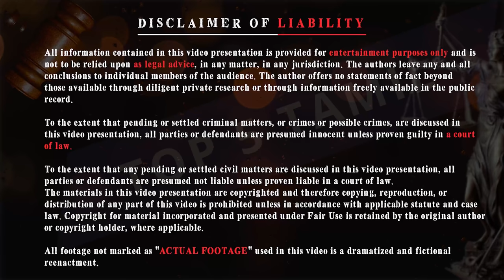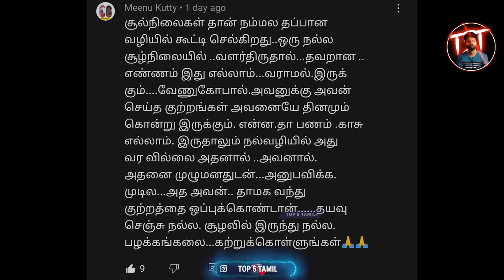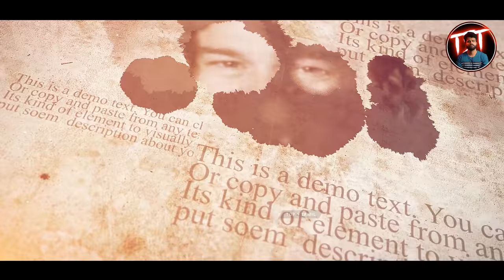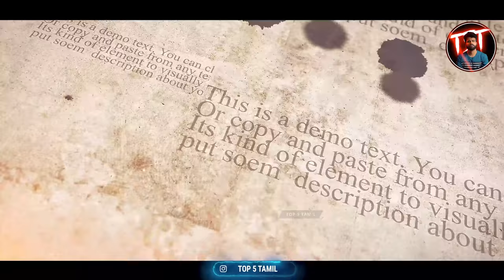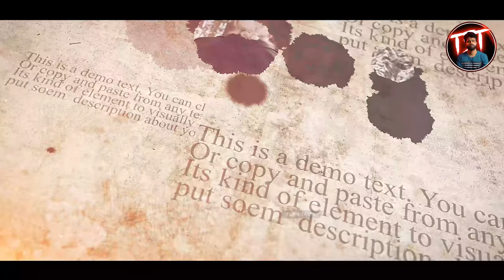வீட்டுக்குள் காத்திருந்த அதிர்ச்சி | Cabin க்கு ஜாலியாக இருக்க சென்ற பெண்கள் | Top 5 Tamil